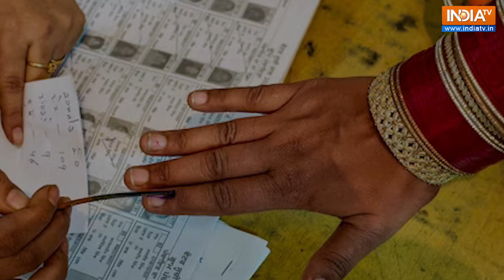Maharashtra Assembly Polls: 3 Chief Ministers, 2 major rebellions, how things changed since 2019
Maharashtra Assembly Elections: The Election Commission of India announced the schedules for the assembly elections in Maharashtra and Jharkhand. While Jharkhand will vote in two rounds, on November 13 and then on November 20, Maharashtra will go to polls in a single-phase on November 20. In Maharashtra, the  current Legislative Assembly’s tenure will end on November 26, 2024. However, it will be remembered various reasons. Watch the video to know more.